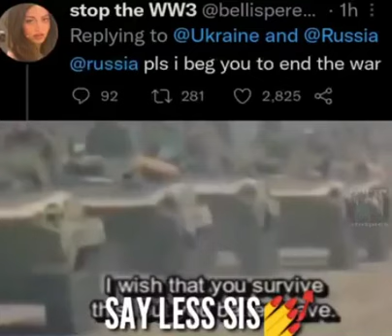pls I beg you to end the war